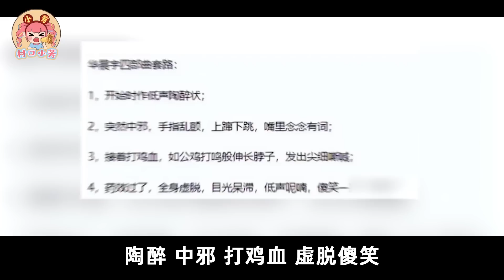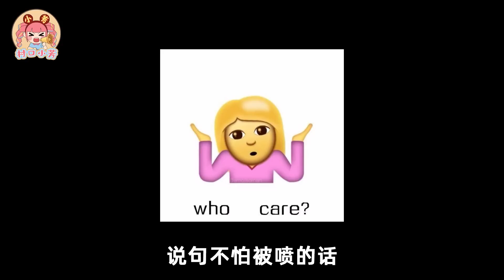露胸露腰、渔网蕾丝、S型刘海，男星的妖艳造型，真开了眼了！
这些被造型师祸害的男星们，真是辣眼睛！